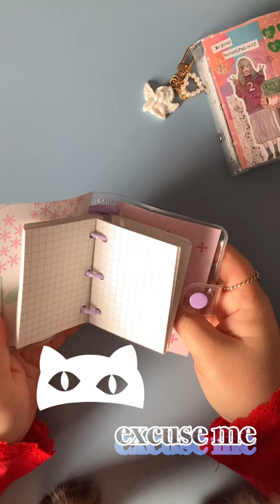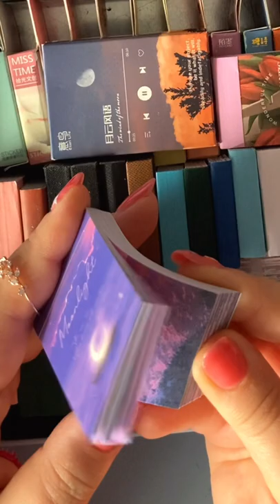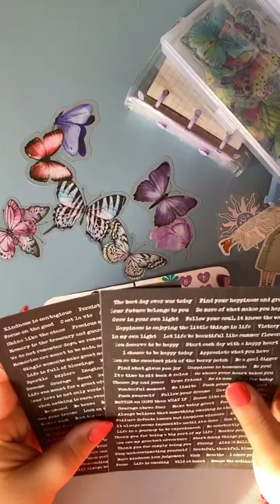decorating my new 3 ring binder 🦋 all about butterflies 🌸 mini journal scrapbook with me